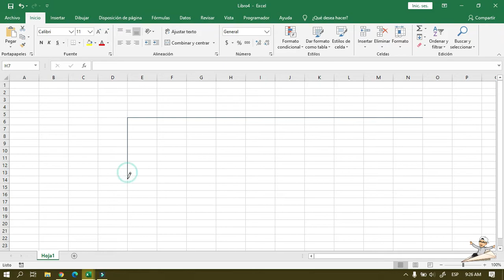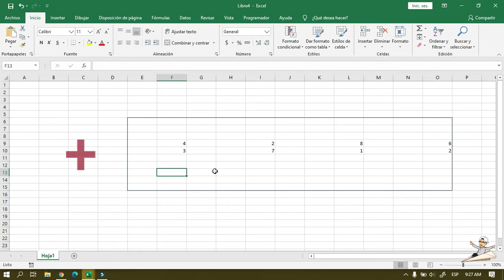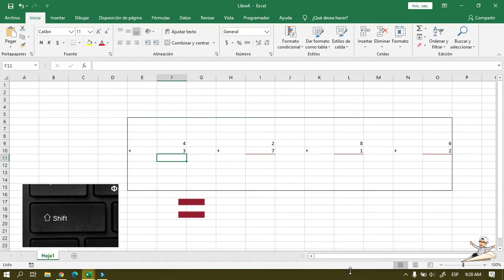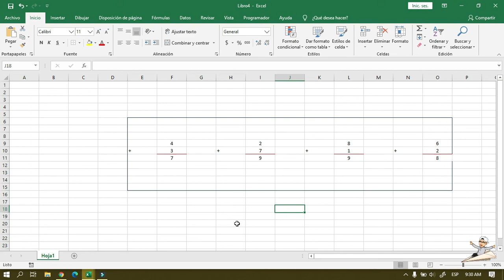2° Sistemas - Como sumar en Excel